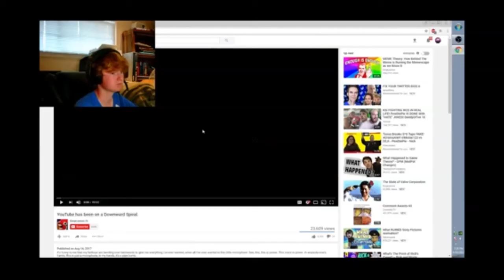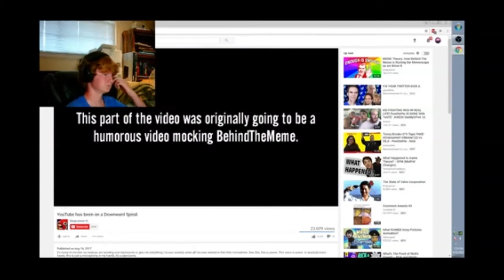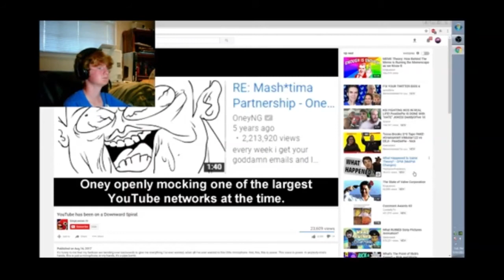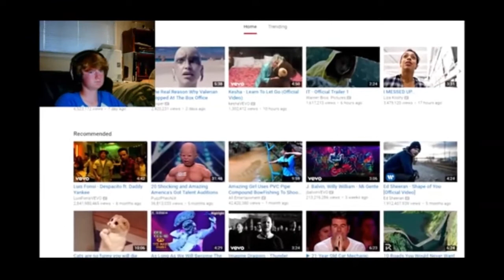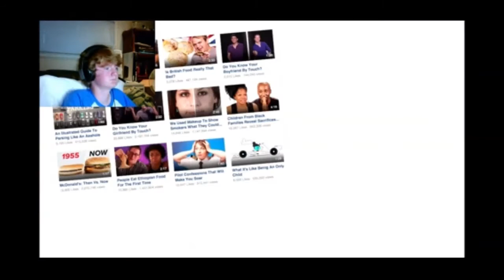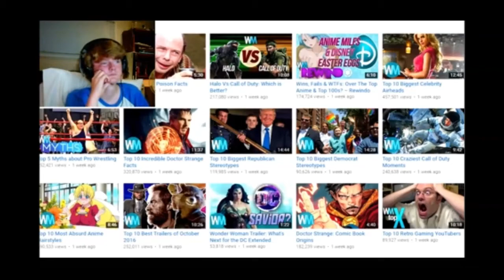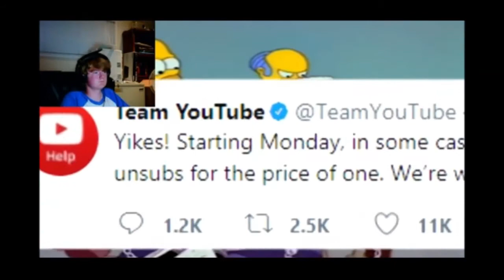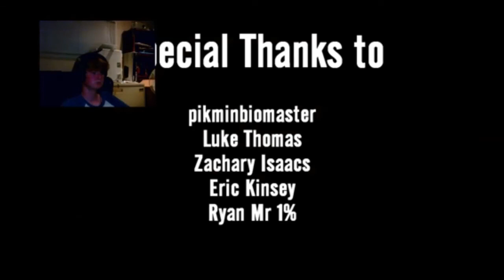Reaction to "YouTube has been on a Downward Spiral" Qaulity 360p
A creative reaction video. link to the original video: nowhere to be found